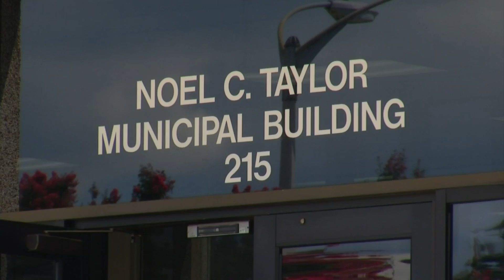City responds to Nugent-Berglund Center gun policy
It's up to the group holding the event to ban guns or not.